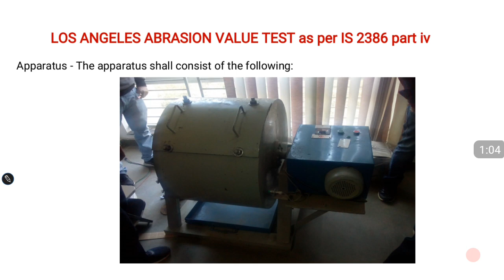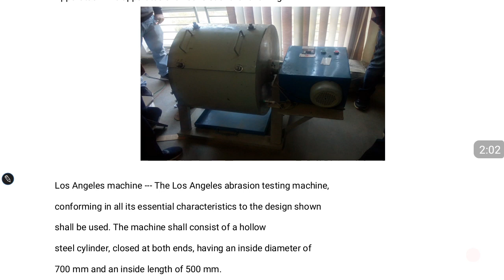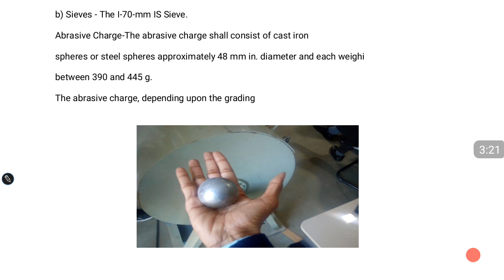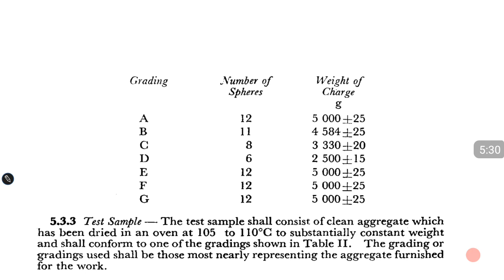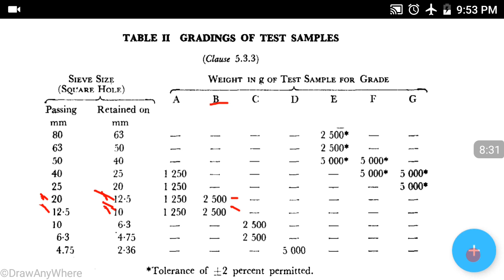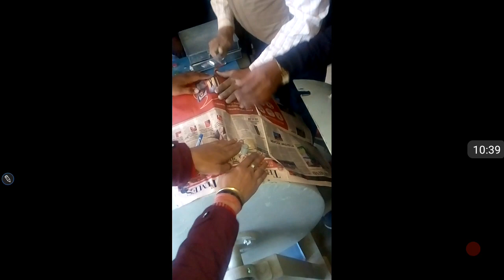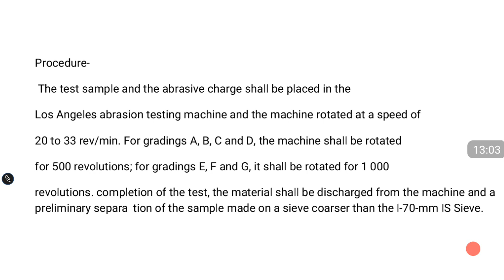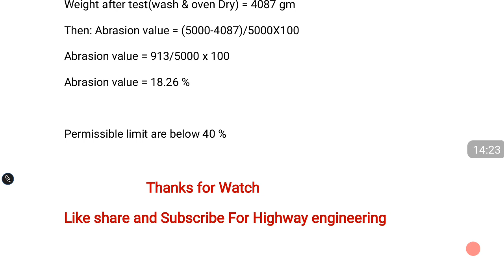Los Angeles Abrasion Value Test | Abrasion Value of Aggregate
LOS ANGELES ABRASION VALUE TEST as per IS 2386 part iv
Apparatus - The apparatus shall consist of the following:

Los Angeles machine --- The Los Angeles abrasion testing machine,
conforming in all its essential characteristics to the design shown
shall be used. The machine shall consist of a hollow
steel cylinder, closed at both ends, having an inside diameter of
700 mm and an inside length of 500 mm.
b) Sieves - The I-70-mm IS Sieve.
Abrasive Charge-The abrasive charge shall consist of cast iron
spheres or steel spheres approximately 48 mm in. diameter and each weighi
between 390 and 445 g.
The abrasive charge, depending upon the grading

Procedure-
 The test sample and the abrasive charge shall be placed in the
Los Angeles abrasion testing machine and the machine rotated at a speed of
20 to 33 rev/min. For gradings A, B, C and D, the machine shall be rotated
for 500 revolutions; for gradings E, F and G, it shall be rotated for 1 000
revolutions. completion of the test, the material shall be discharged from the machine and a preliminary separa   tion of the sample made on a sieve coarser than the l-70-mm IS Sieve.

CALCUTIION :

Los Angeles abrasion value =Different in weight/Weight of Sample x 100
Example-
Weight of Sample =5000 gm
Weight after test(wash & oven Dry) = 4087 gm
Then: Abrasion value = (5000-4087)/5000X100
Abrasion value = 913/5000 x 100
Abrasion value = 18.26 %

Permissible limit are below 40 %